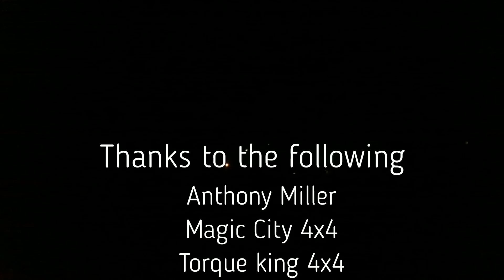Wheeling in the dark! After-party.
this is the run after the main event on the Light The Night run.this group is mainly ran by the most capable rigs and those who know the land well enough not to get lost or hurt.